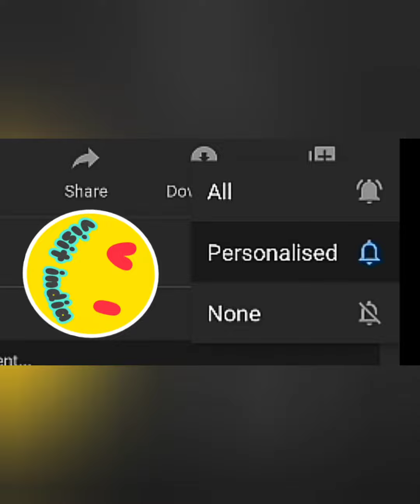shrink packaging || film packing machine || heat shrink machine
shrink packaging || film packing machine || shrink wrapping machine

shrink wrap
shrink plastic

shrink wrap with hair dryer